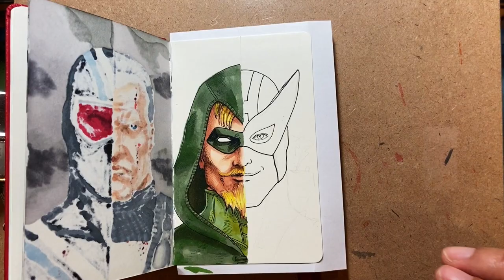Drawing GREEN ARROW vs HAWKEYE with COPIC markers in my MOLESKINE sketchbook. DC vs MARVEL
Here's another DC vs MARVEL sketch. This time I'm drawing DC's GREEN ARROW vs Marvel's HAWKEYE with COPIC markers in my MOLESKINE sketchbook.

The JUSTICE LEAGUE's archer vs the AVENGER's archer.  Which do you prefer?

I hope you enjoyed the video. Let me know who you'd like to see next.

For those asking, this sketchbook can be purchased from Amazon

All the art supplies used for this sketchbook can be found